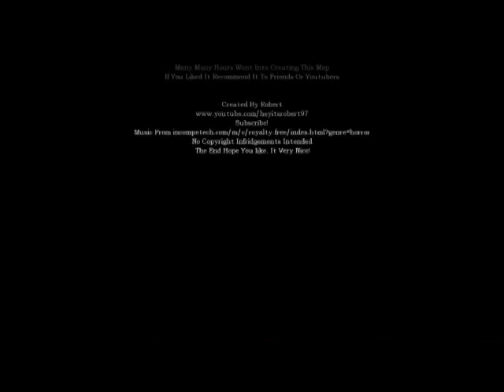Amnesia: This Darn House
If you're here only for the scares, check:
1:15
1:25
1:35
5:26
7:00
7:10
16:10
21:38
26:40 (probably the worst one .__. )